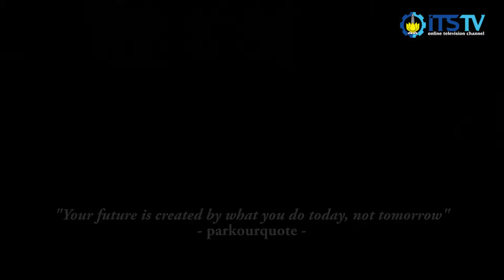Komunitas Parkour ITS